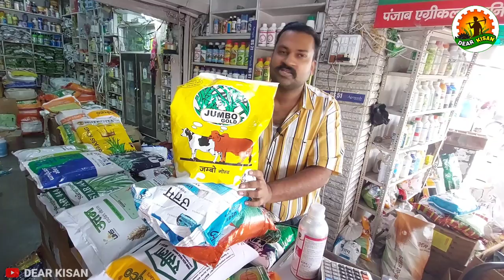ज्वार की बार बार कटाई वाली किस्में | टॉप वैरायटियों का रेट देखिए | घर बैठे बीज मंगवाएं 2023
ज्वार की टॉप वैरायटियों का रेट देखिए | बार बार कटाई वाली किस्में | घर बैठे बीज मंगवाएं 2023